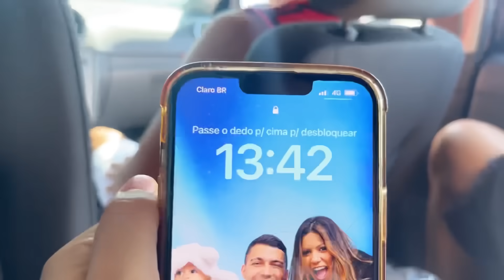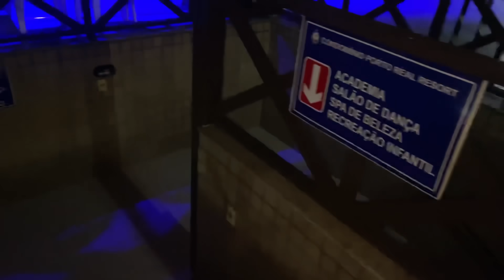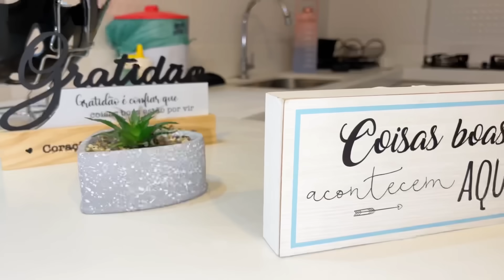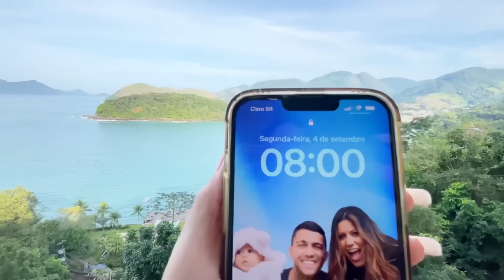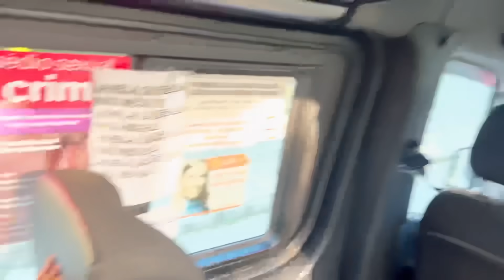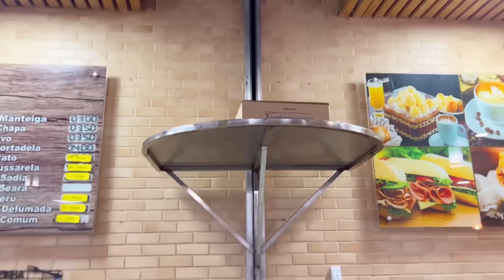1 HORA DE VÍDEO NA VIAGEM!! ⏰ *MOSTREI TUDO REALZÃO* ☀️🌴😱